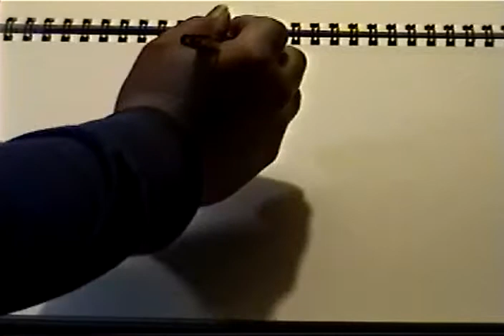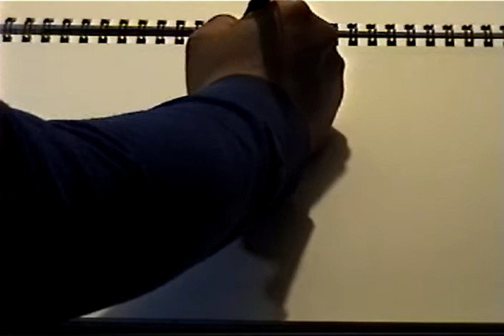DRAWING Janice the mermaid.wmv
If you like this video click thumbs up! My 28min. sketch video shows my right hand drawing Janice the mermaid, one of the characters from my hand drawn animated videos, playing a harp while the sea animals listen. I made this drawing to go along with the you tube music track "Seascape" that I dubbed on with the audioswap feature! Enjoy!